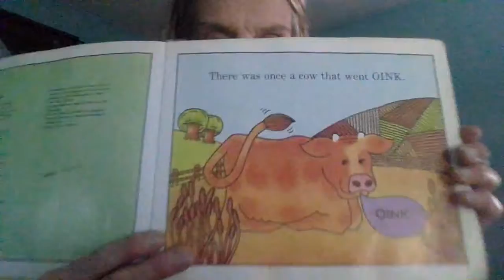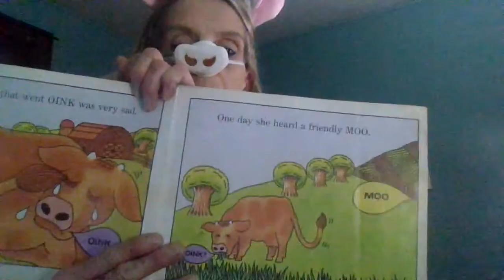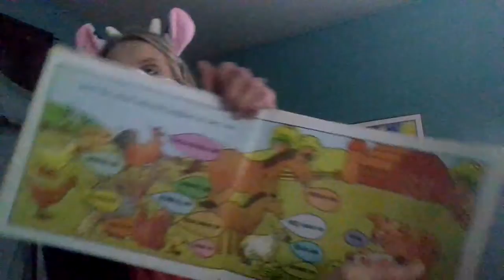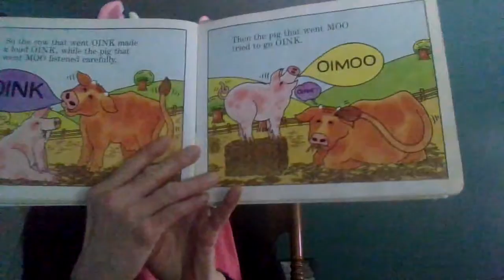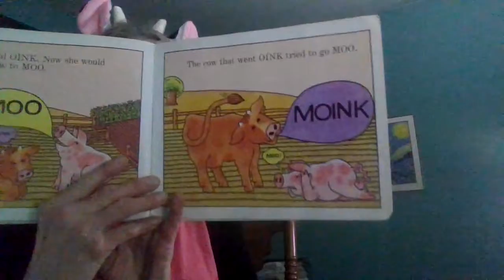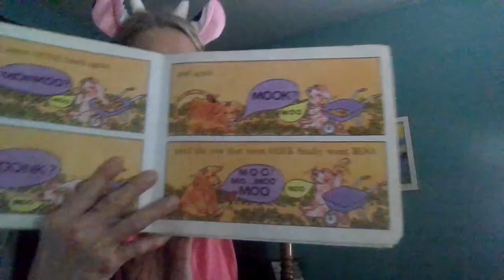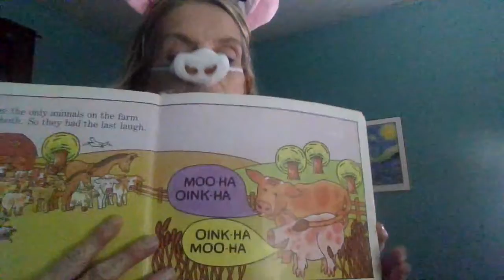The Cow That Went Oink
By:
Illustrated By:
Read Aloud By: Nana (Brenda Lovett)
Produced By: Bedtime with Nana

This is the story of the Cow who had a problem with her Moo, she just kept making the “Oink” sound. All the farm animals laughed and made fun of her. Until a Pig came who had problems saying “Oink”.
When they worked together they learned to say their words correctly.

Come hear Nana tell this incredible story about learning to work together, and treating others kindly.

Sweet Dreams My Babies😍
Nana Loves You!

I